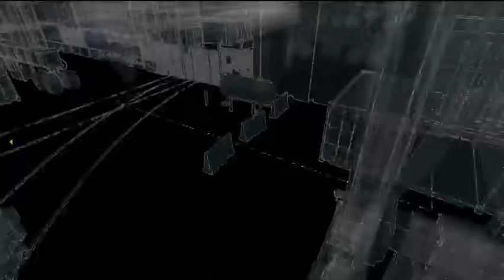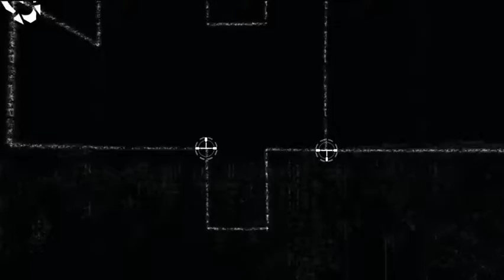Watchdogs #6 ( PC) Hauptstory Only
Okay...8 Stunden Watchdogs unter Schlafentzug..solangsam wirds heftig...aber viel Spaß mit dem Spiel